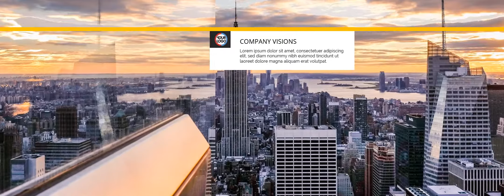Corporate slider promotion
Video promosi segala bentuk usaha, silahkan chat langsung
PPT
Video promosi